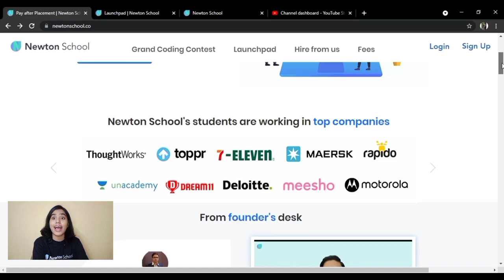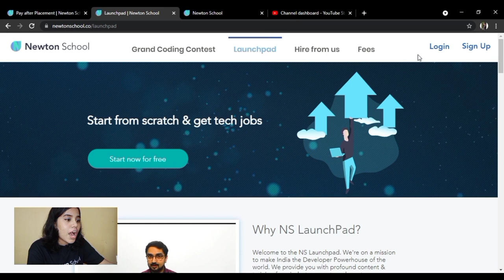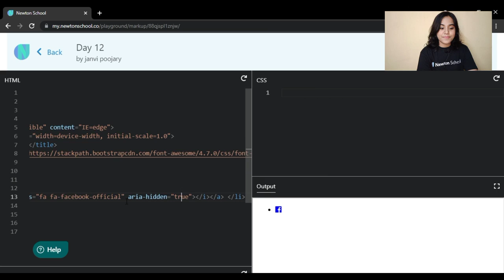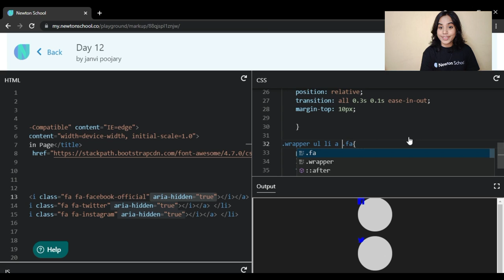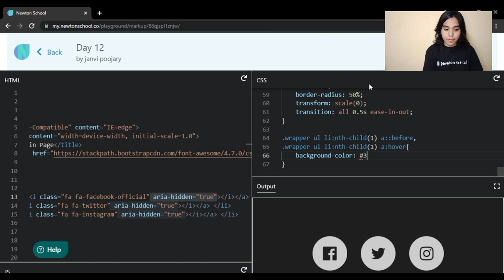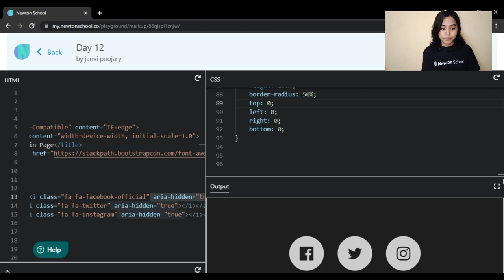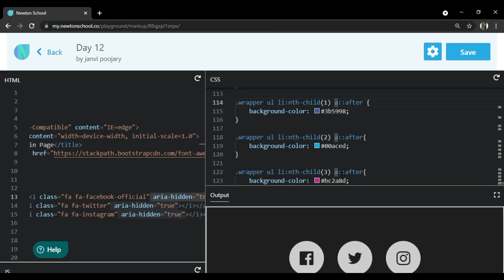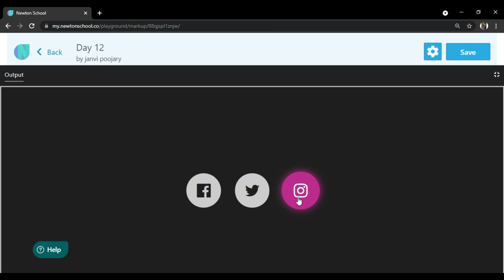20 Days Challenge with CSS on Building Projects Glowing Social Media Icons CSS in English